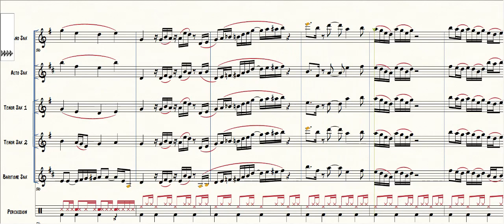I wish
ATTENZIONE: I brani pubblicati in questa pagina sono frutto di arrangiamenti personali oppure di adattamenti per ensemble di sax derivati da arrangiamenti liberamente distribuiti sul web. Pertanto i diritti vanno riconosciuti esclusivamente agli Autori originali. Se sei interessato alla partitura ed alle parti staccate può richiederle inviando una mail a indicando Nome e Cognome, Città e Professione. Il materiale verrà inviato gratuitamente in formato pdf al più presto. Questa pagina Youtube non ha finalità economiche.
La qualità di esecuzione e dei suoni nei video è legata alla modalità di esecuzione del software di notazione utilizzato con le impostazioni di defalut.

ATTENTION: The music published on this page are the result of personal arrangements or adaptations for sax ensembles derived from arrangements freely distributed on the web. Therefore the rights must be recognized exclusively to the original authors. If you are interested in the score and the detached parts, you can request them by sending an email to indicating Name and Surname, City and Profession. The material will be sent free of charge in pdf format as soon as possible. This Youtube page is not for economic purposes.
The quality of execution and sounds in the videos is linked to the execution mode of the notation software used with the default settings.